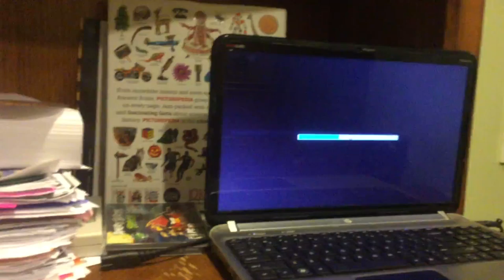jax car wash